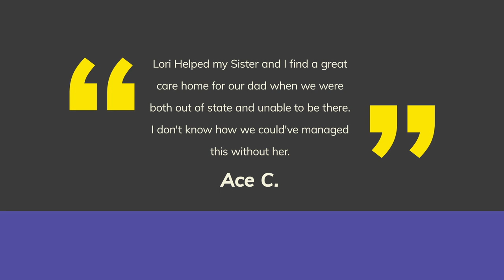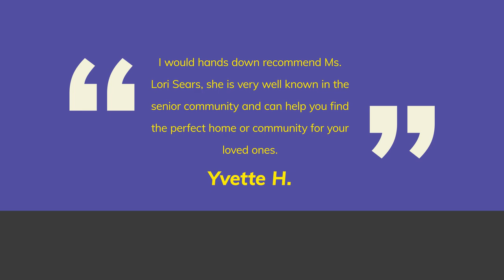Assisted Living Locators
Assisted Living Locators is a Benevilla C.A.R.E.S. Partner and we are proud to post their video from our Caregiver Connect Event November 30th.

With over 25 years of Eldercare experience, our nationwide company provides seniors and their families with expert advice on long-term and senior housing.

TRUST OUR EXPERTS TO HELP YOUR FAMILY

Why Assisted Living Locators?
Assisted Living Locators is a FREE referral service.  Our professional Eldercare Advisors provide personal assistance in locating the right options for your elderly loved one. An Eldercare Advisor can reduce your stress by
providing a free consultation and help you find the right Home Care, Alzheimer’s/Dementia Care, Assisted Living, Nursing Homes and Retirement Communities.

FOUR EASY STEPS
In-Depth Assessment of Your Needs
Thoughtful Analysis and Recommendations
Assisted Selected Process In Your Area
Facilitated Transistion Support

Locally Owned & Operated By A Registered Nurse
Covering The West Valley
Matchmaking Seniors with Caring Providers for Over a Decade